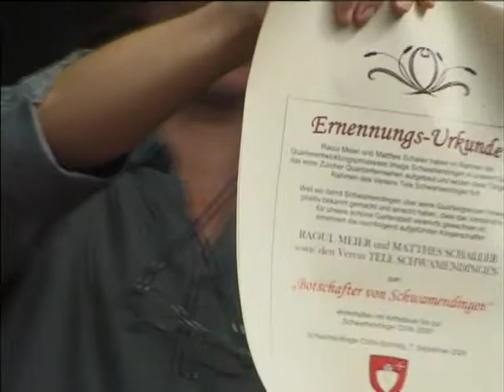Wir sind Botschafter von Schwamendingen 2008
Es ist geschafft! Wir und der Verein Tele Schwamendingen sind "Botschafter von Schwamendingen 2008/09". Anlässlich der Chilbi hat uns das Kollegium "Schwamendingen positiv" der FDP Zürich 12 diesen Titel verliehen. Dafür verneigen wir uns tief und bedanken uns ganz herzlich. Gleichzeitig möchten wir den Preis allen denen widmen, welche sich in irgend einer Weise für das Quartier stark machen und zu seiner sympathischen Art und Vielfälltigkeit beitragen.Wir wissen , das sind viele! Und, wir möchten im Speziellen Peter Marti danken, welcher diese Auszeichnung vor 15 Jahren ins Leben gerufen hat. Natürlich werden wir weiterhin versuchen diesem Titel gerecht zu werden und Schwamendingen weiter befilmen. (Dank geht an die Kamera-Crew: Lia de Luca, Jeannette Hauri & Dani Berthoud)